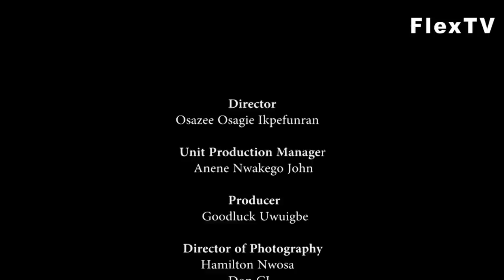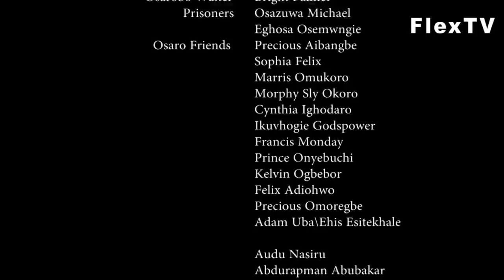E'SENATOR EHIGIATOR [PART 2] - LATEST BENIN MOVIE 2020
E'SENATOR EHIGIATOR [PART 2] - LATEST BENIN MOVIE 2020/ LATEST NOLLYWOOD/ NIGERIAN MOVIES FlexTV.

About this channel:
Welcome to FLEXTV, Oflex Entertainment official YouTube Channel. Here you will find all our classic and premium Nollywood Movies and Benin movie content for your viewing pleasure.

All our productions are shared here on this channel. So, If this your first time here on my channel where have you been? you are missing a lot from our daily updates. and tap the bell icon to turn on notifications for this channel and then you will be the first to catch all our latest updates.

NOTE: If you enjoyed watching any of our contents please kindly use the share button to share it across your social networks and Yes we love feedback as well we want to know how we are doing so please leave your comment on the comment section below for each content.